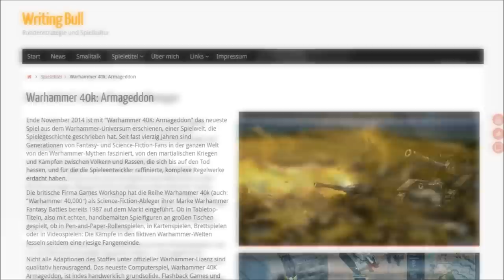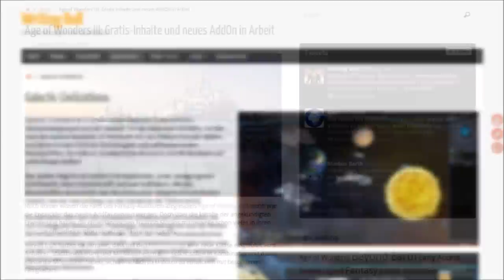Programm im Januar 2015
Im Januar auf meinem YouTube-Kanal für Rundenstrategie und Spielkultur: Zwei neue Fantasy-Let's-Plays zu dem bezaubernden "Endless Legend" sowie dem Early-Access-Titel "Massive Chalice". Ein Preview mit den Hamburger Indie-Entwicklern von "Battle Brothers". Außerdem: Ein Interview mit Bestsellerautor Wolfgang Hohlbein. Antike Wagenrennen beim Liveabend mit "Qvadriga" und eine neue Mission beim Let's Play Together zu "Warhammer 40k: Armageddon", jeweils gemeinsam mit Spielejournalist Christian Weigel. Wieder im Programm: das Afrika-Szenario von "Civilization V", zusammen mit Shumbok. Und weiterhin das ungewöhnliche Let's Play Together zu "Buzz Aldrin's Space Program Manager", Seite an Seite mit Biophysiker Olaf Fritsche. Und einiges mehr!